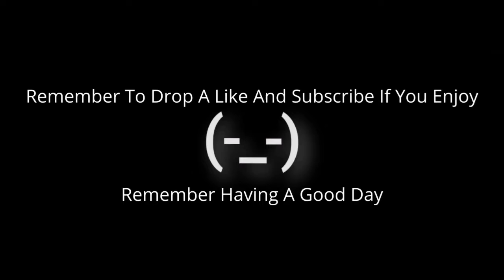Minecraft #5 Capture The Flag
Well this is a random PvP gameplay of me